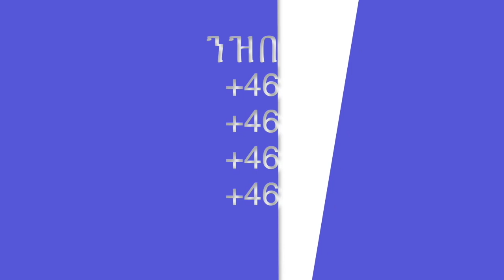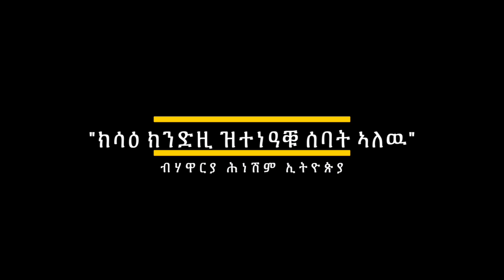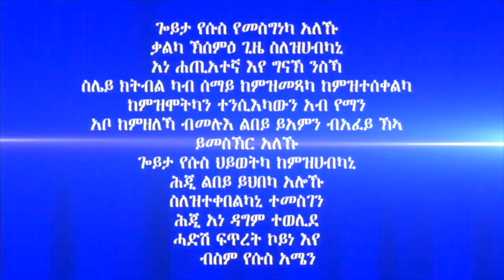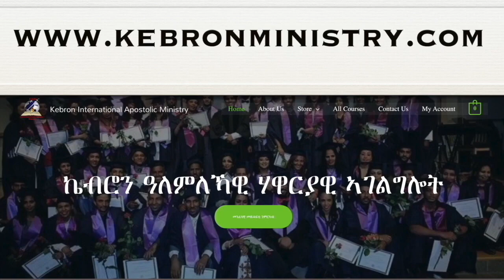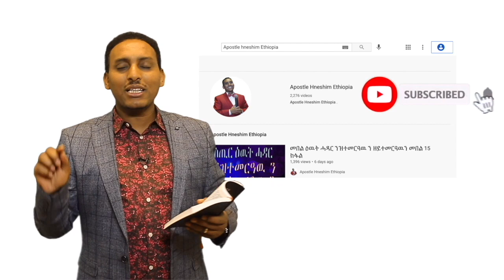141. "ክሳዕ ክንድዚ ዝተነዓቑ ሰባት ኣለዉ" ብሃዋርያ ሕነሽም ኢትዮጵያ